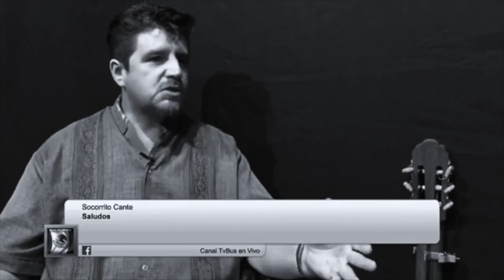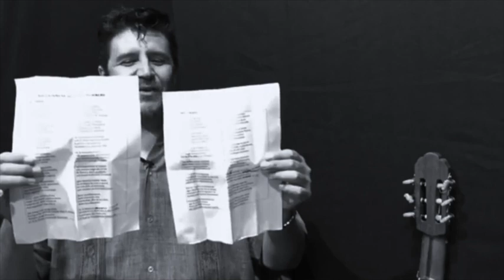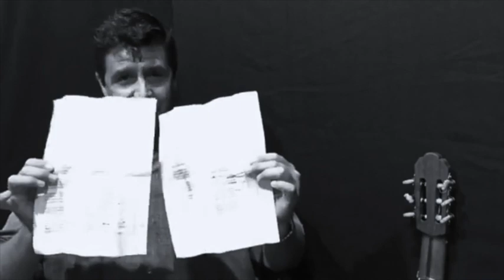Apolonio Bartolo Ronquillo en Toma5, cronista de San Miguel Soyaltepec, Oaxaca.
Apolonio Bartolo Ronquillo, cronista de San Miguel Soyaltepec, Oaxaca, dialoga con Luis Fernando Paredes Porras en Tom5. Nos comparte sus poemas, sus canciones y leyendas de su cultura mazateca. Año 2016